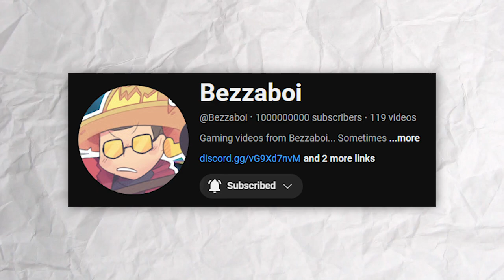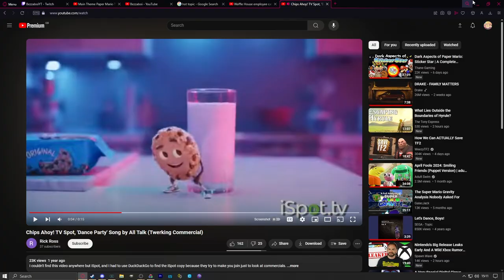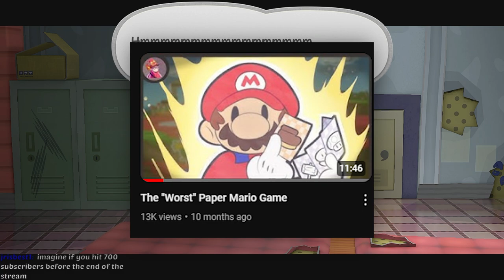The "Best" Paper Mario Game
Believe it or not... modern paper Mario is actually amazing, and now with the ramake of the thousand year door, its made even better... sticker star is some dookie tho idgaf lmao